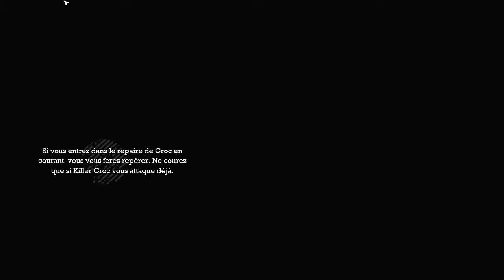Jouons à Batman Arkham Asylum - Episode #14 : Danger dans les égouts